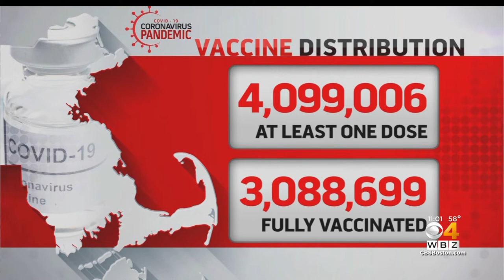'We Can Feel Comfortable' Returning To Normal Once Vaccinated, Epidemiologist Says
Some local epidemiologists were surprised -- yet pleased -- with the CDC’s announcement that fully vaccinated people are safe to drop their masks. WBZ-TV's Kristina Rex reports.